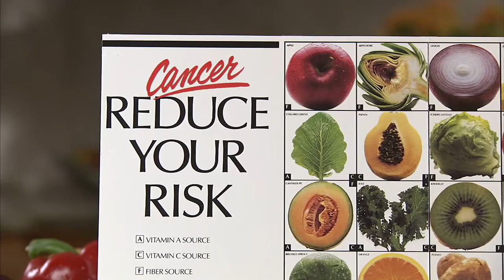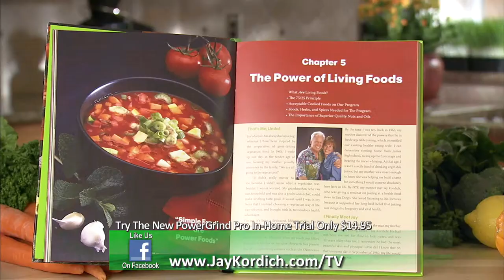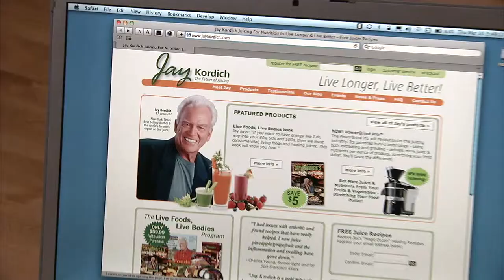Jay Kordich Power Grind Pro 5 minute spot